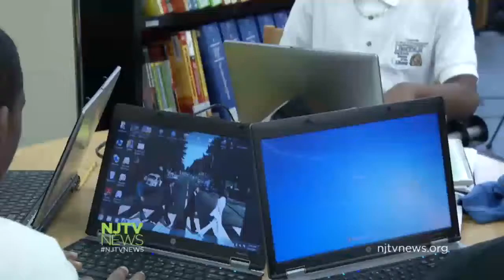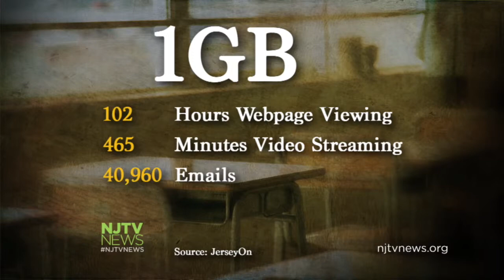Non-Profit Offers Broadband to Low Income Students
JerseyOn, a new statewide non-profit, is providing a lifetime of one gigabyte of broadband internet per month for a flat fee of $40 for low income students. For more New Jersey news, visit NJTV News online at njtvnews.org.